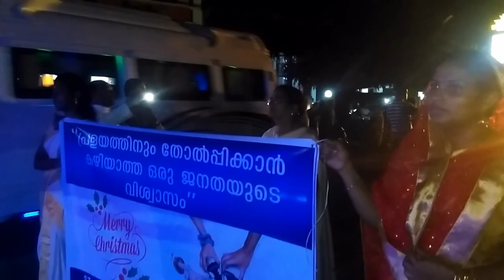Mini Buon Natale 2018 Flash Mob (St Joseph Church Avinissery)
ക്രിസ്മസ് പാപ്പാമാരുടെ ന്യത്ത ചുവടുകളുമായി പ്രകമ്പനം കൊള്ളിച്ച് Buon_Natalae ഫ്ലാഷ് മോബ്...
ഇത്രയ്ക്കും പ്രതീക്ഷിച്ചില്ലാ.. :)